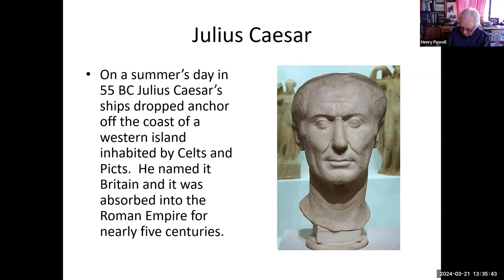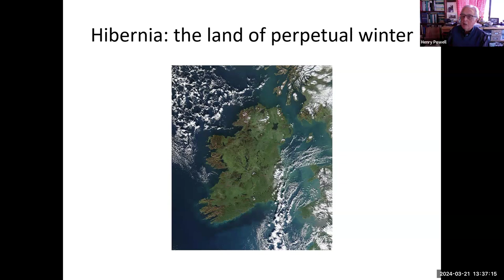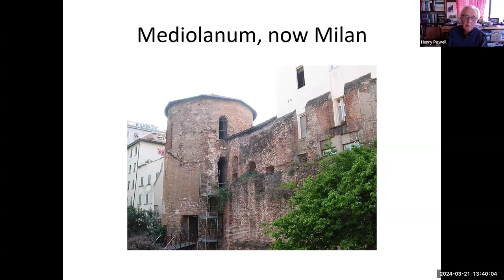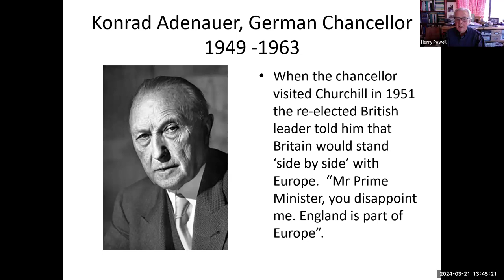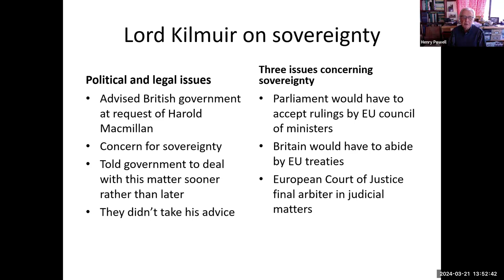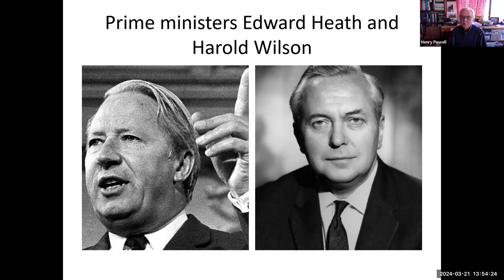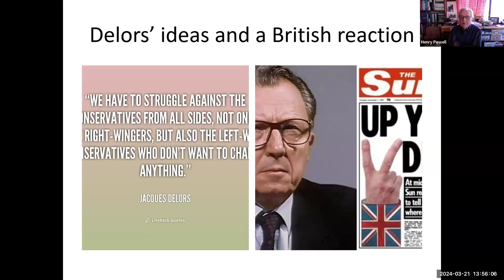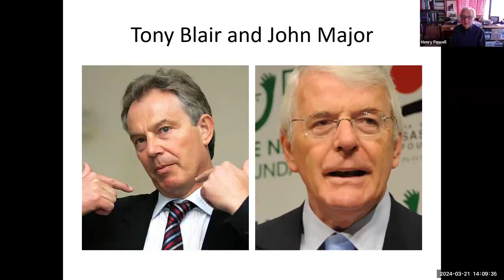“Brexit, the Exit Continues” with Professor Emeritus Henry Powell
RA Emeriti Faculty Lecture Series: “Brexit, the Exit Continues” with Professor Emeritus Henry Powell